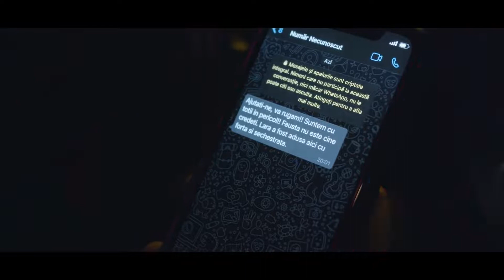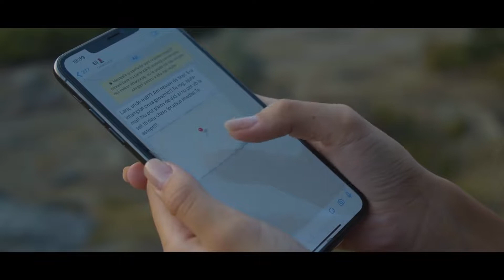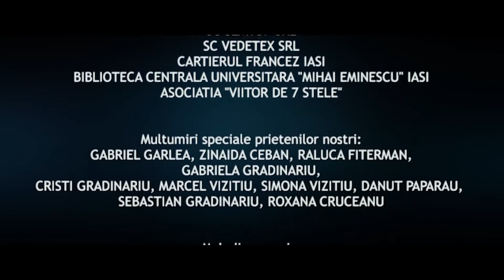LARA Sezonul 3 Episodul 6 SARUTU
-Câștigați bani de pe YouTube fără a vă crea propriile videoclipuri
-Cum să începeți cu Google AdSense și să obțineți profituri uriașe